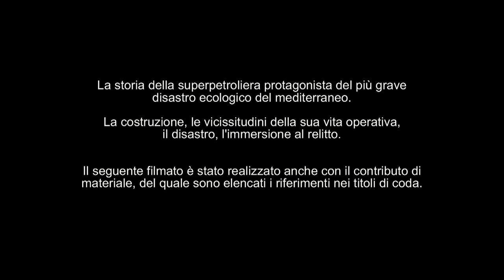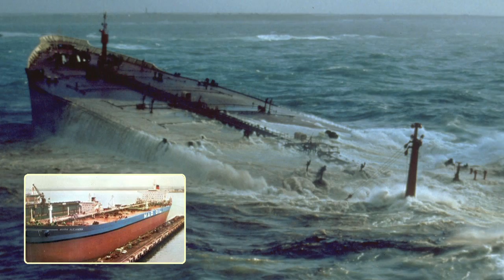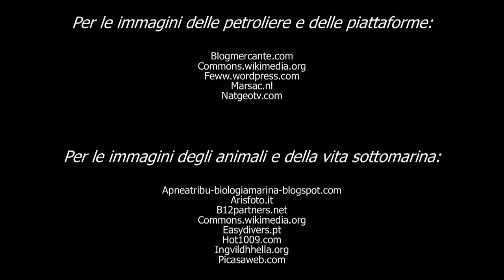AMOCO MILFORD HAVEN - Nel cuore del gigante [HD 720p]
La storia della super petroliera protagonista del più grave disastro ecologico del Mediterraneo. Tiberio Casali 2010.